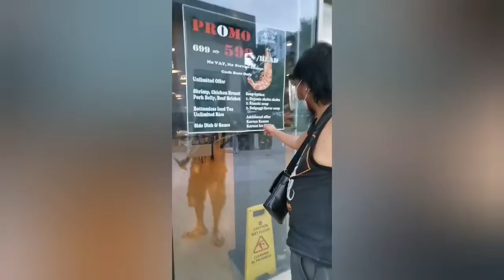Day Meal 02_03162021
All for U, yan lang den meal nmin all day haha